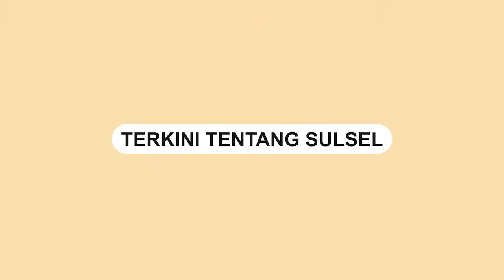4 Pemain Keturunan Siap Bela Timnas Indonesia, Siap Jadi Jagoan?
Timnas Indonesia akan tampil dengan wajah yang berbeda di tahun 2022 ini. Dan ada empat pemain keturunan yang menyatakan siap membela Timnas Indonesia dan sedang diproses adiministrasinya.

Di bawah Shin Tae-yong memang sangat menjanjikan. Sejumlah pemain keturunan pun dibidik untuk bisa membela Timnas.

Berikut ini 4 pemain keturunan yang siap membela Timnas Indonesia.

Video terkini dan terbaru..